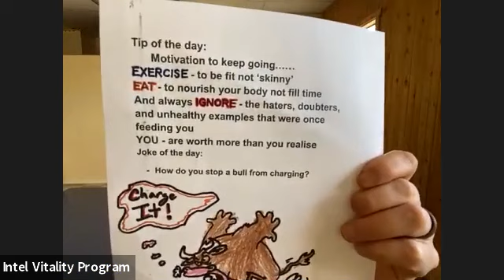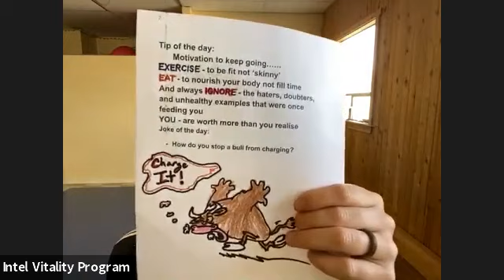Recharge 3/9/2021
Counter fatigue, brain fog, and poor posture while improving cognitive function and injury prevention. 30 minute class with corrective exercise and mobility. It all about getting you moving with quality.

MINI Bands for next month: